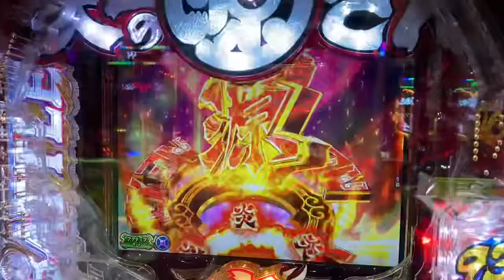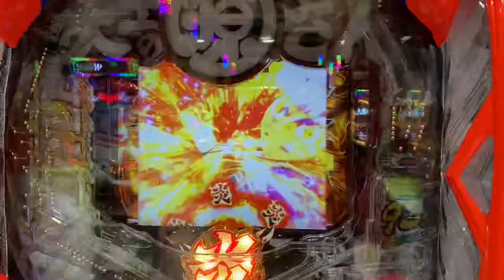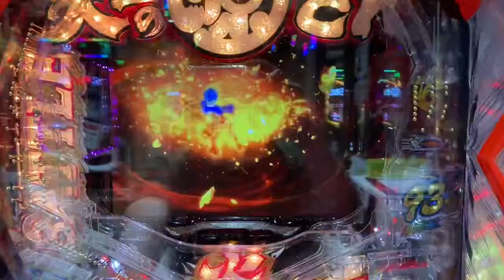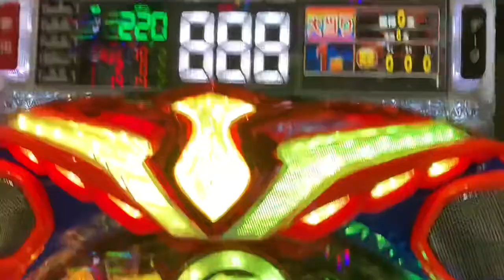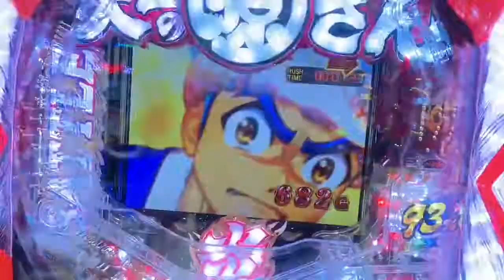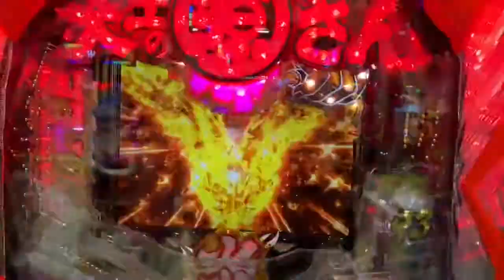I will show you the craftsmanship from 22:00.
The side business of pachinko on July 30th is the carpenter, Gen-san, Handaten. This is the only platform that can be earned by hitting from 22:00. The stand I chose is Haji's square stand, which is the most prominent. So, when I hit it, it was a big hit with 7 symbols that were as read and confirmed as a super source rush 🎯. Thank you ♪